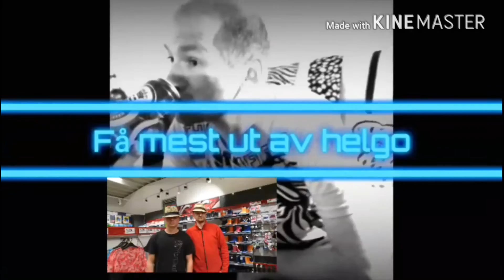Kenneth har oppskriften på en god helg